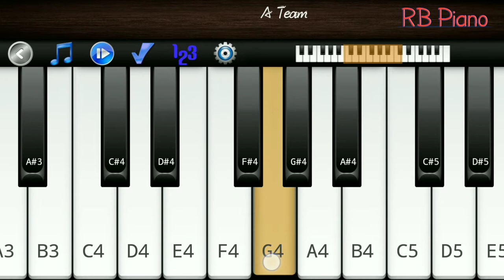Kuch Kuch Hota Hai Mobile Piano | Piano Cover | instrumental | Shah Rukh Khan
Hello Everyone 🙏😇 So Here is my new mobile piano cover video on a beautiful love song kuch kuch hota hai. I Hope You Liked it ! 💕

Song Name - Kuch Kuch Hota Hai

Movie - Kuch Kuch Hota Hai
Piano Cover - Rajeev Bhargava

Tags ;